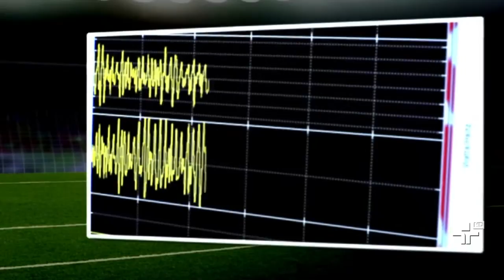Matéria de Capa - Medicina para Reabilitação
Nos filmes de Hollywood o Exoesqueleto é realidade. Heróis esbanjam força e super poderes, muitas vezes, auxiliados por estruturas acopladas ao corpo. Na vida real, o equipamento que a princípio foi desenvolvido para criar os supersoldados para guerras ganhou um fim muito mais nobre: ajudar na reabilitação de pessoas com paralisia motora.a medida que a tecnologia e as pesquisas para esse fim avançam, cresce a esperança para pessoas em todo o mundo, com a promessa de devolver movimentos e a capacidade de andar a milhares de pacientes. Tudo isso no matéria de capa e muito mais.